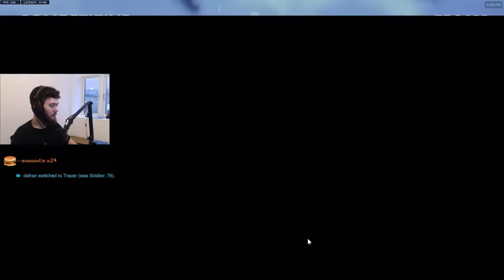What Top 500 Dps Looks Like 8.0 | Overwatch 2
► Music
● ES_Backseat Rider - Lupus Nocte
● ES_Micro-aTAC - Lupus Nocte
● ES_Follow Every Move - Radio Night

► Overwatch settings